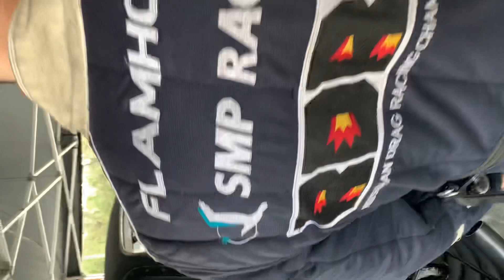Very first pass with our new No Prep Nova at Orlando Speedworld !